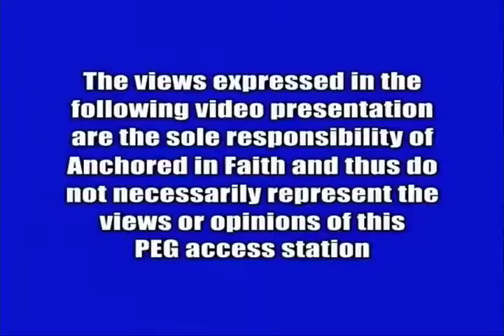Week of October 27th, 2019 Episode 1174 (1 hr) Anchored in Faith Episode Premiere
Anchored in Faith 26th Anniversary Highlights Special (1hr)

For those who do not have our episodes readily available on cable TV, we are making the current premiere episodes prominent on

Users of "Roku" devices or a "smart TV" are able to view our episodes directly on their TV by searching for the "anchoredinfaith" channel on the "YouTube" selection. Then scroll through the results to find our "channel". Episodes will be posted every Sunday evening. Archives of individual past episodes will continue to be available on YouTube. Email any questions to: . PLEASE "LIKE" AND "SHARE" on YouTube and Facebook if you like having our TV series available in this format. Thank-You!!